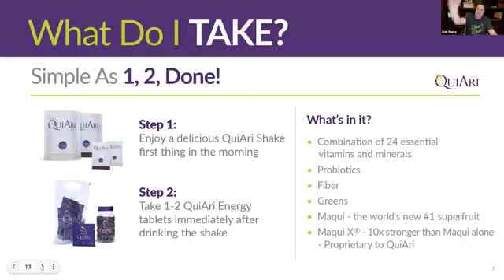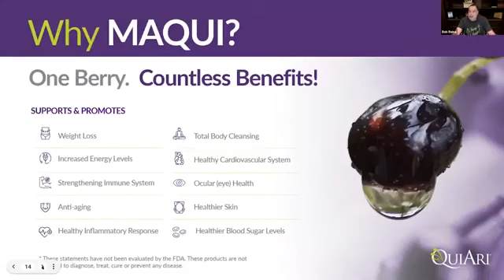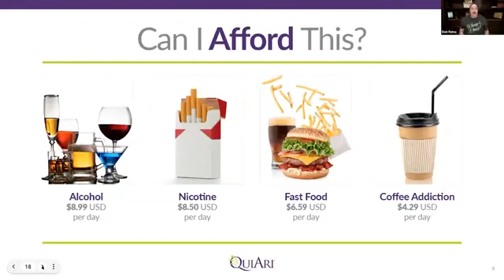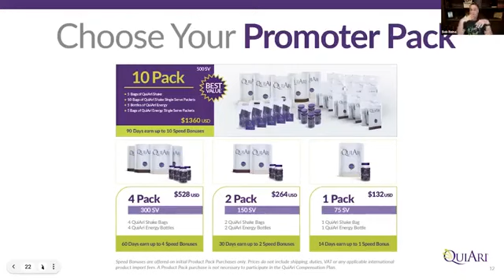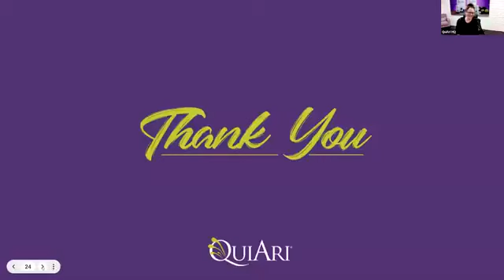What Is QuiAri And How Does QuiAri Work?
Join the Fastest-Growing Quiari Team and Start Every 5 Min!
Be part of a dynamic, fast-moving team that’s breaking records and creating real results. Don’t wait—your path to financial freedom starts here.

Ready to Recruit 100 People into Your MLM—Effortlessly?
Imagine your business growing 24/7, even while you sleep, with zero effort on your part. This proven sales funnel attracts leads and builds your downline automatically. Want to make it happen?

Are you ready to take control of your financial future? With Quiari, one of the fastest-growing MLM companies in the health and wellness industry, you have the chance to build a profitable business while promoting innovative products that truly make a difference. Whether you're new to network marketing or an experienced entrepreneur, Quiari offers everything you need to succeed in the competitive world of MLM opportunities.

Why Choose Quiari MLM?
Quiari is changing the game in the direct sales industry with its groundbreaking line of health and wellness products. The Quiari Shake, Quiari Gel, and Quiari Pill are designed to support energy, focus, and overall well-being, making them a great fit for those looking to lead a healthier lifestyle. With a highly rewarding MLM compensation plan and a 5-minute pay system, Quiari provides an unbeatable combination of incredible products and financial opportunity.

What Is Quiari’s MLM Opportunity?
Quiari MLM isn’t just another network marketing opportunity; it’s a business model built around top-quality products that deliver real health benefits. The Quiari Shake is a nutritious, easy-to-make drink packed with vitamins and minerals that supports weight loss and overall health. The Quiari Gel provides fast-acting, sustained energy, while the Quiari Pill helps maintain focus and clarity throughout the day.

How Does Quiari Work?
The more you sell and the more people you recruit into the business, the more you can earn. Quiari’s binary compensation plan offers multiple streams of income and the potential for residual income.

You don’t need to worry about carrying inventory or dealing with complicated logistics—Quiari takes care of the product fulfillment, so you can focus on what matters most: building your business and helping others achieve their health and financial goals.

Why Choose Quiari’s Health & Wellness Products?
At the core of Quiari’s success are its premium health products that stand out in the crowded wellness space:

Quiari Shake: Packed with essential nutrients, the Quiari Shake is a meal replacement designed to support weight loss, boost energy, and improve overall health. It's perfect for people on the go who want to feel great and stay energized throughout the day.

Quiari Gel: A fast-absorbing gel that provides instant energy and supports mental clarity. Ideal for people who need a quick pick-me-up without the crash associated with other energy products.

Quiari Pill: A daily supplement that promotes focus, energy, and mental sharpness. The Quiari Pill helps you stay on top of your game, whether at work or during your daily activities.

These products are not only effective but easy to use, making them a perfect fit for anyone looking to improve their health while building a business.

Testimonials: Real Results, Real People
Quiari isn’t just another MLM—it's a company that delivers real, measurable results for both customers and distributors

Why Join Quiari Now?
Here are just a few of the reasons why you should consider joining Quiari today:

Earn Every 5 Minutes: Quiari’s 5-minute pay system ensures that you get paid quickly and regularly, unlike traditional MLMs where commissions are paid out on a monthly or weekly basis.

Unlimited Earning Potential: The Quiari MLM compensation plan offers the potential to earn from your direct sales as well as the sales of your team. The more effort you put in, the more you can earn—making your income truly unlimited.

No Inventory Required: As a Quiari distributor, you don’t have to worry about managing inventory or shipping products. Simply refer customers to Quiari, and they’ll handle the fulfillment.

Comprehensive Support: Quiari offers ongoing training, marketing tools, and mentorship to help you grow your business and achieve success.

Global Opportunity: Quiari is expanding rapidly and is available in several countries, giving you the chance to build a global network marketing business.